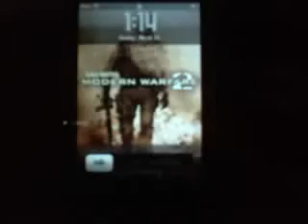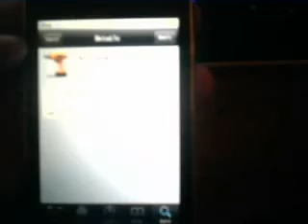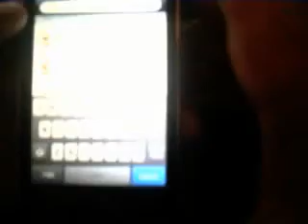Six icon dock, 5 rows and columns of icons on ipod touch and iphone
I show how to get extra apps on your home page on a jailbroken ipod touch or iphone using cydia.